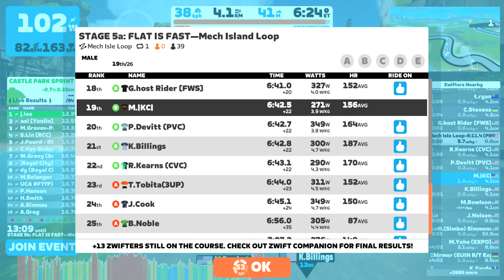Zwift - Race: STAGE 5a 5b: FLAT IS FAST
Welcome to the January ZRacing Monthly Series!

Get ready to fly through the month with some of the flattest stages Zwift has to offer. Stage 5, a special double-up stage, starts with Stage 5a Jan 30 - Feb 5 with one lap of the Mech Isle Loop.

Stage 5a and 5b will be visible as two separate events, so make sure you sign up for both of them! Race them back to back to get the full experience, or try them individually as many times as you like.

The ZRacing Monthly Series features weekly events with a general classification (GC) that resets every month—so race your way onto the leaderboards! Complete all 5 stages, including both races during stage 5, to earn yourself the “Flat is Fast” badge.

Stage 5a:
Dates: Jan 30 - Feb 5
World: Makuri Islands
Route: Mech Isle Loop
Laps: 1
Distance: 4.02 km
Elevation: 38 m

Stage 5b:
World: Watopia
Route: Watopia Flat Route
Laps: 1
Distance: 10.73 km
Elevation: 61 m

We love PowerUps and what they bring to racing, but for this race, you’ll be racing “old school” style—aka, with no PowerUps.

FLAT IS FAST GC
Compete in all six races (including stages 5a and 5b) during January as a general classification (GC) challenge and shoot for your best combined time over the month! You can improve your time for any event by racing it more than once. Only your best time will count towards your overall standing.

So settle in for the month, turn racing into a weekly habit, and track your overall position in the series week by week

Please note: For your results to show up in ZwiftPower you must use a heart rate monitor (HRM) and be riding on a smart trainer, smart bike, or using a power meter.